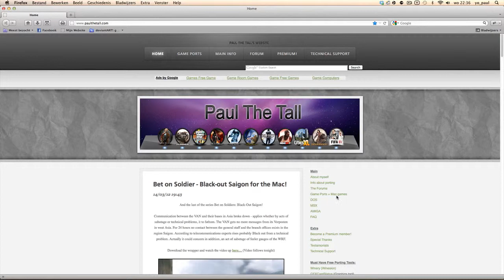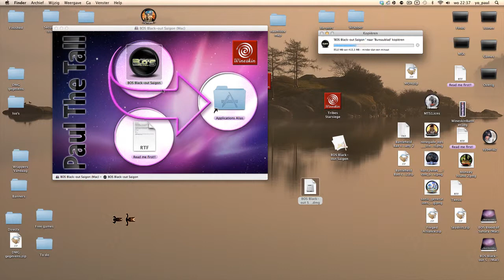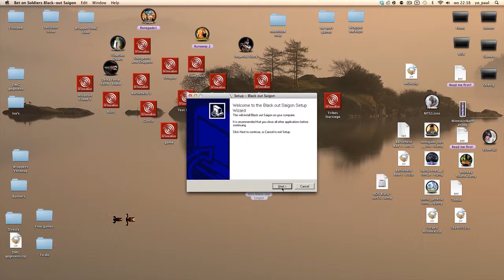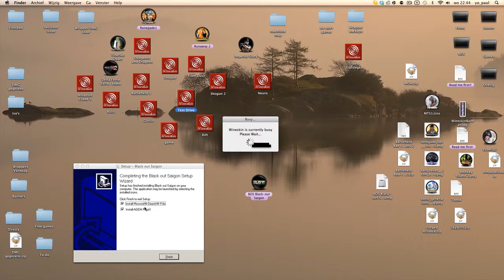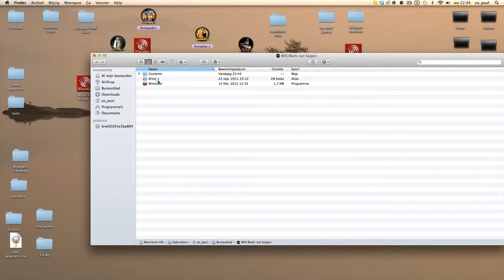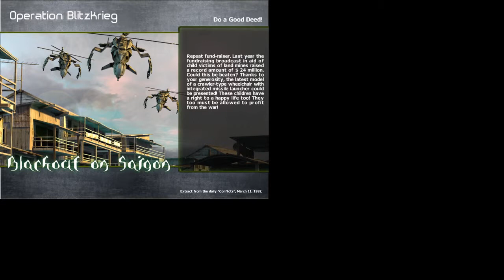Bet on Soldiers Blackout Saigon for Mac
Check for the latest news paulthetall.com